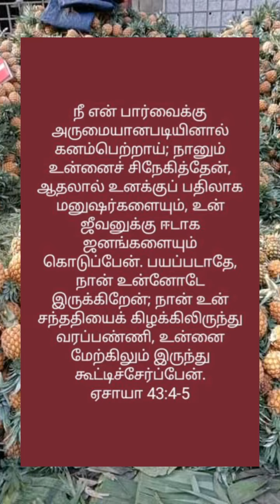11 நவம்பர், 2022